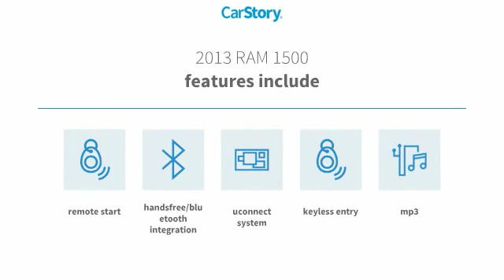2013 RAM 1500 SLT Used Q0205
2013 RAM 1500 SLT - $16499

You'll love this 2013 RAM 1500. This is a  you'll want to take home.